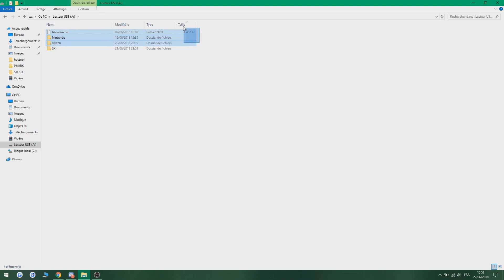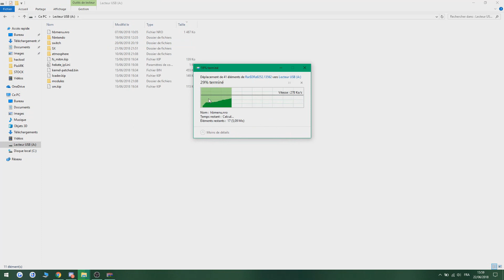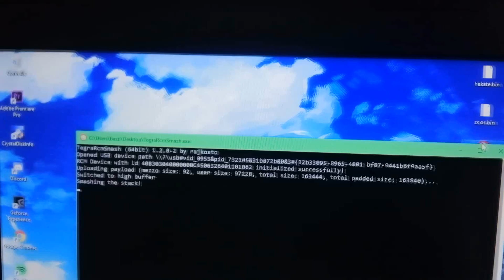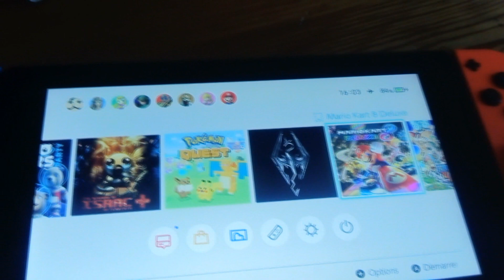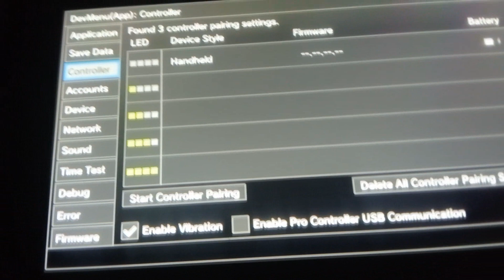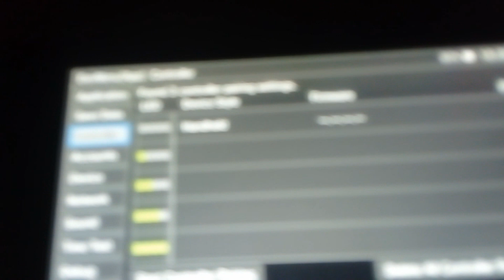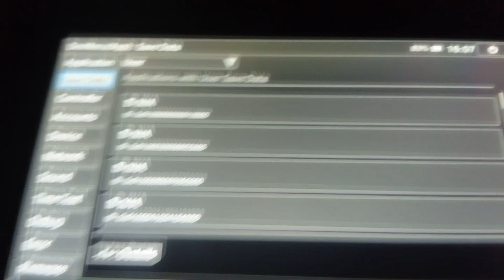[TUTO] Accéder facilement au DevMenu sur la Switch / How to access Dev Menu on the Switch [EN SUBS]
elle est plus à jour

Cette vidéo vous montre un méthode simple (la même que j'ai utilisé pour lancer des roms) pour lancer le Dev Menu (menu développeur) sur la Nintendo Switch.

English subtitles done !